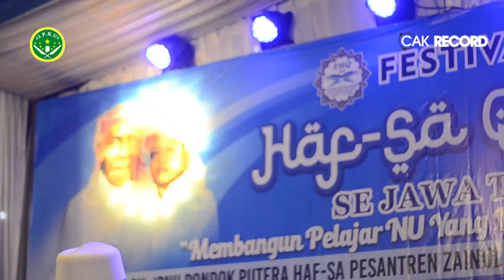Nurussyafaah - Fesban FHQ PK IPNU Haf-Sa Zainul Hasan Genggong Probolinggo 2019